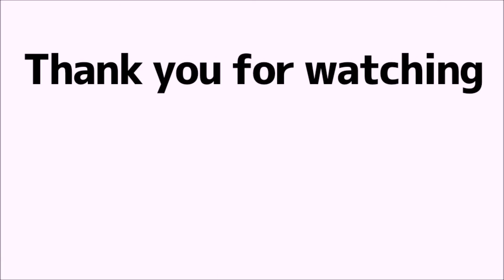【Mafumafu English】Mafumafu takes off mask !?【まふまふ】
I'm a Japanese student.
I'm sorry if my English is wrong.